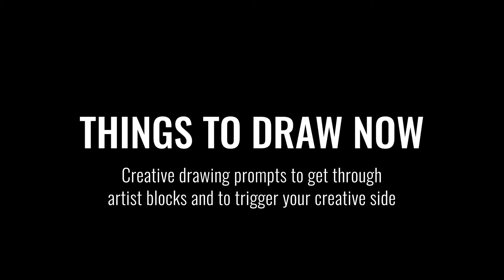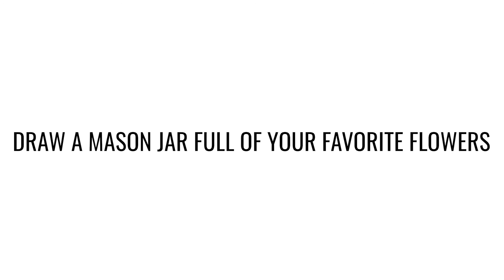Things to Draw Now | DRAW A MASON JAR FULL OF YOUR FAVORITE FLOWERS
Drawing prompt: DRAW A MASON JAR FULL OF YOUR FAVORITE FLOWERS

Uninterrupted drawing with timers (including a short tone) set at 1 minute, 5 minutes and 10 minutes. Three levels to challenge yourself or to just force yourself to sit down and draw daily.

Follow @thingstodrawnow